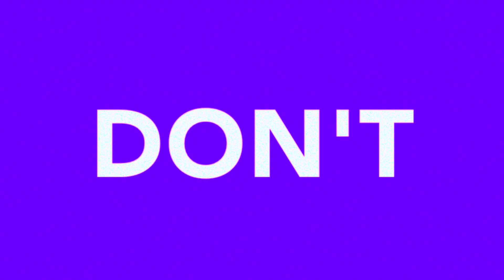George Turner - Ruins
Filmed by undercover.kiwi
Edited by George Turner